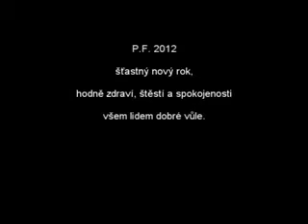Greyhound90 - P.F. 2012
P.F. 2012